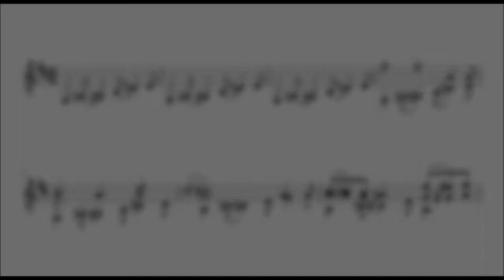Happy Birthday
A bluesy arrangement for classical guitar. Here's the score